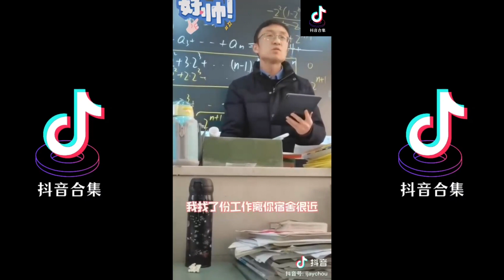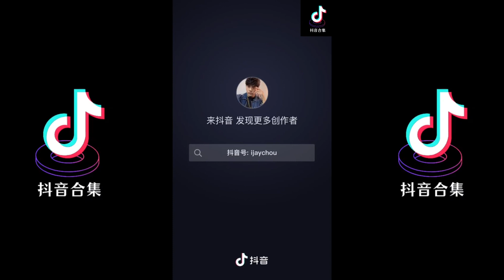等你下课 翻唱| 抖音合集